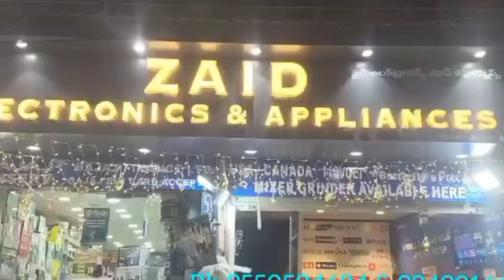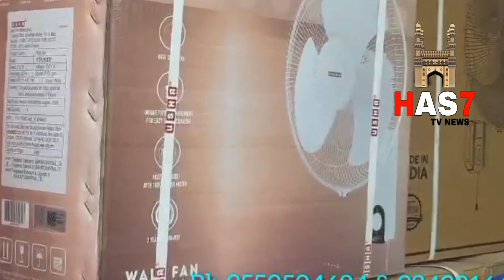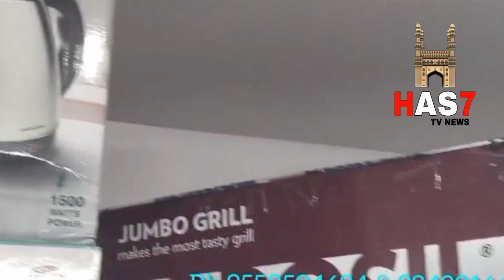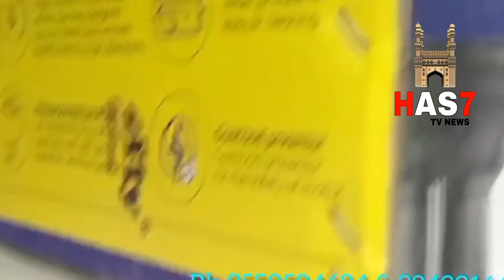sabse acha Sabse sasta zaid Electronics & Appliances Dhamaka offers every day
sabse acha Sabse sasta zaid Electronics & Appliances Dhamaka offers every day offers reasonable rates every items Led TVs Jo 32 Inches Led TV Lena per 5 items total Free & 43 Inches tv per b 5 items total Free zaid Electronics Appliances per 24 Inches Led TV sa Big size Tak available only reasonable rates jisa k washing machine air cooler fridge fan cooker gizzer mixer grinder and and others items available 365 days offers reasonable rates zaid Electronics & Appliances wholesale & Retail at malakpet hyderabad pillar no 1439 contact number if any information  & 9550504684 & 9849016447 is offers ka faida hasil ki jiye zaid Electronics & Appliances yaha Ghar k har ek Appliance milta hai bhuth Dhamaka dar  offer ke sath 24 Led TV 4500 with gift 32 Led TV 8500 with 5 gifts 43 Led smart TV 13890 with 5 gifts 50 Led smart TV 22900 with 5 gifts 55 LED smart TV 27990 5 gifts - and aur ek dhamaka 92 litre fridge starting 8990 with gift washing machines from 7990 with gift Exchange offers also available on Gas stoves with gift pressure cookers mixer grinder with gift zaid Electronics walo na tho Sher a hyderabad ma Dhoom macha Diya hai ek dum reasonable rates der kis bath